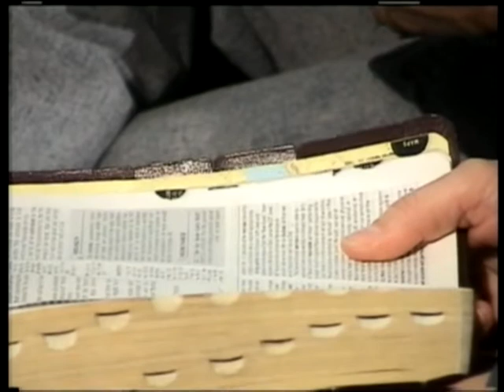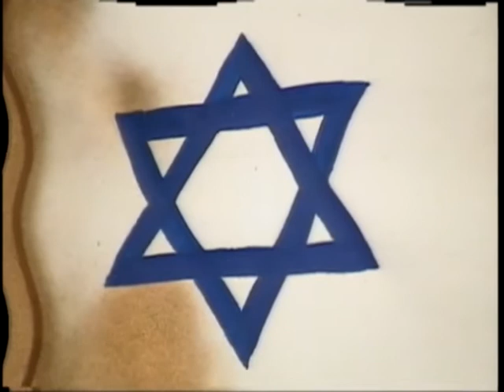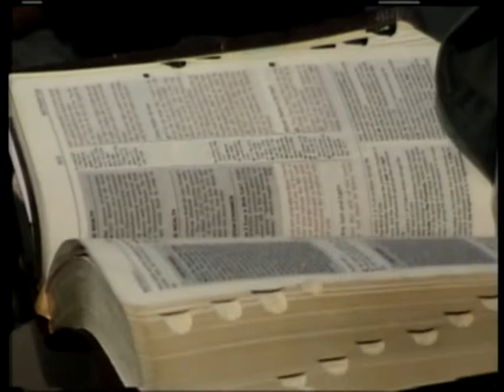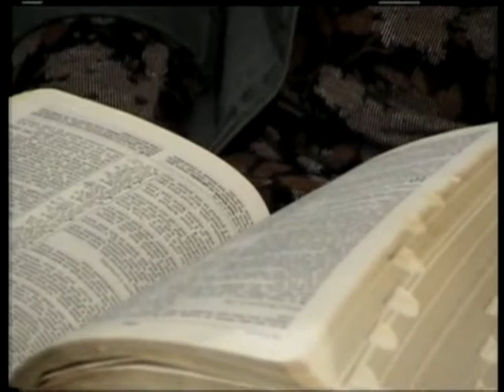МЕБИ Айра Брауэр "Мессианская еврейская жизнь и практика" Урок 1